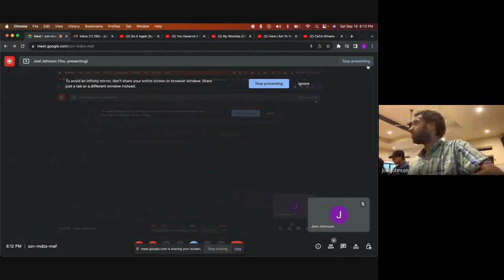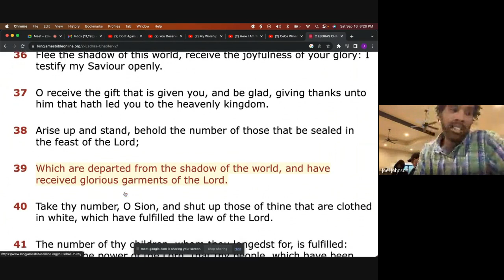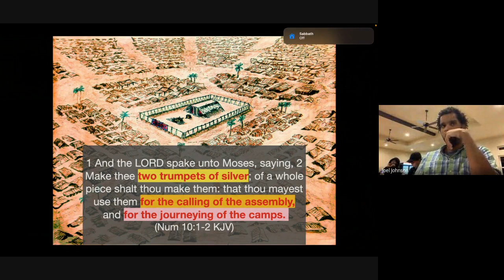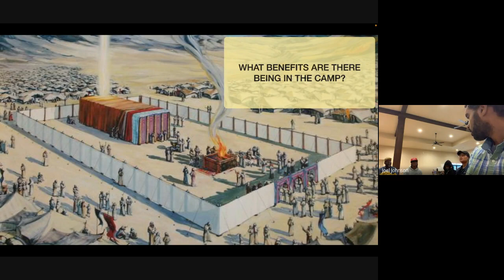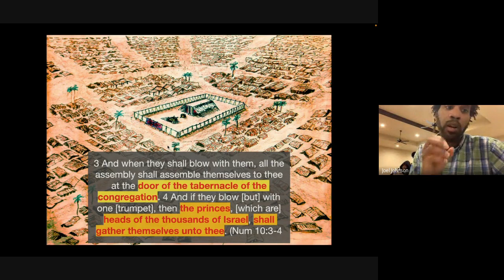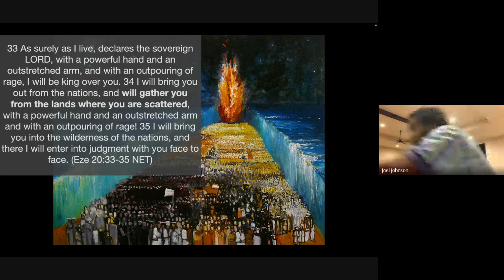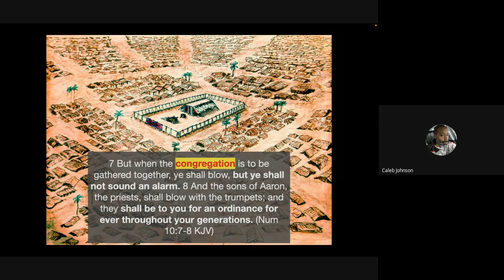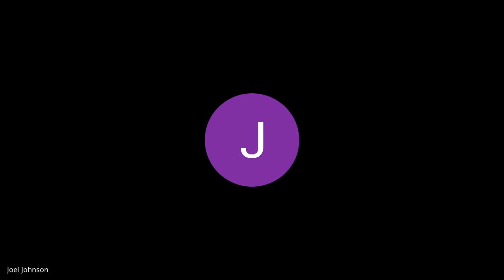Yom Teruah Service 2023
Yom Teruah Service.- Feast of Trumpets
(Sorry for Audio Issues)